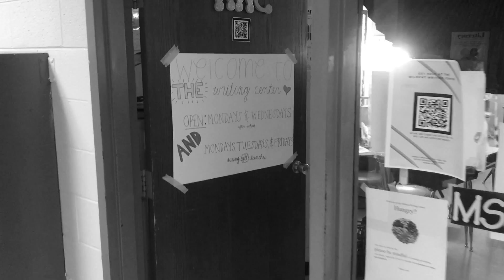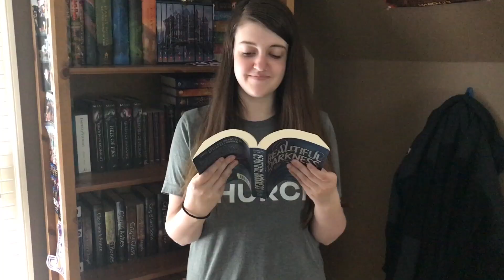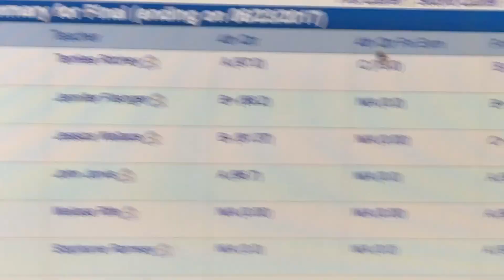Writing Center Song Parodies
WWC Song Parodies.  Absolute Awesomesauce